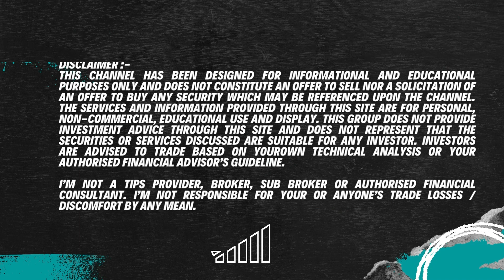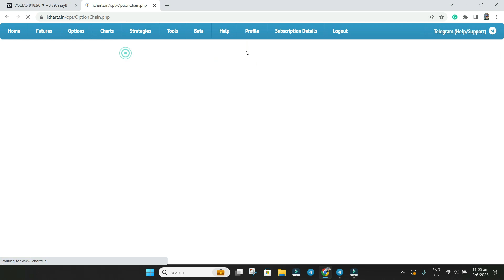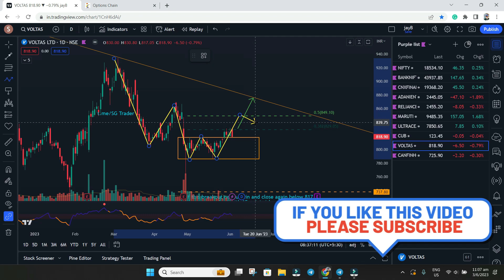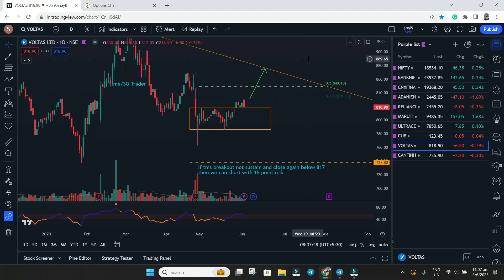Breakout Stocks Analysis | Top Breakout Stocks | Price Action 05 June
In this video, you will learn how to analyze stocks for intraday. This will help you to identify support and resistance